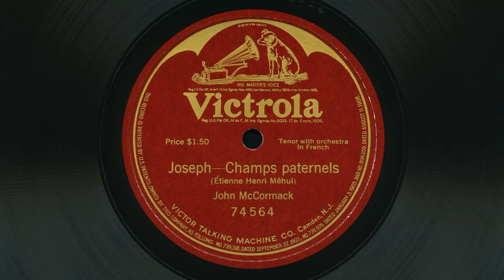Tenor John McCormack – Champs paternels 1917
With orchestra conducted by Josef Pasternack.
From the opéra comique Joseph en Égypte by Etienne Méhul.
Victrola 74564, recorded in Camden, New Jersey october 23, 1917.
1916 Victrola XI.